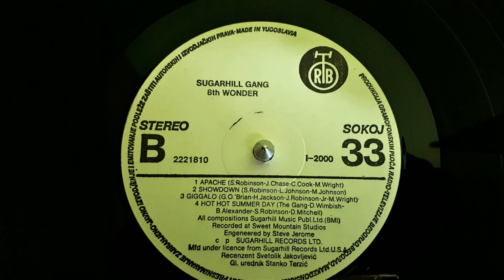Sugarhill Gang ‎–Apache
Label:
PGP RTB ‎– 2221810, Sugar Hill Records ‎– SH 249
Format:
Vinyl, LP, Album
Country:
Yugoslavia
Released:
1983
Genre:
Hip Hop, Funk / Soul